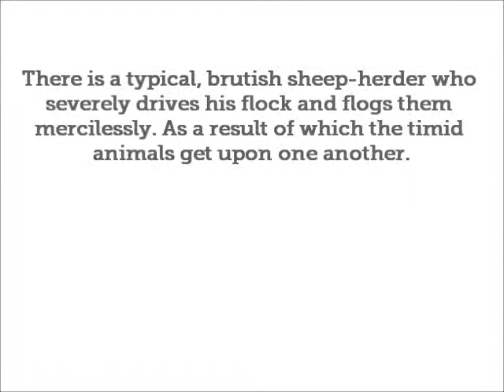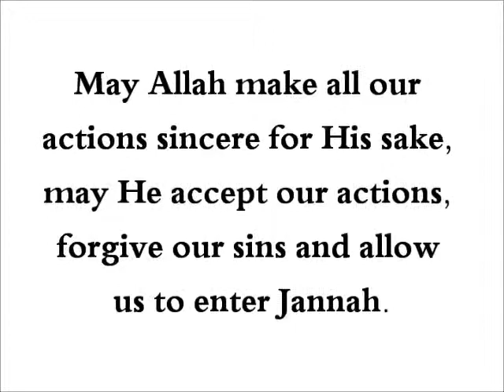HaD-283 -- The worst of rulers - hadithaday.org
Aidh bin Amr (radi Allahu anhu) reported: I visited Ubaidullah bin Ziyad and said to him: "Dear son, I heard the Messenger of Allah (sal Allahu alaihi wa sallam) saying, 'The worst of rulers are those who treat their subjects harshly. Beware, lest you should be one of them.'"
[Sahih Al-Bukhari and Muslim]